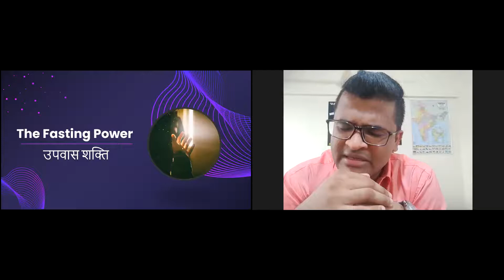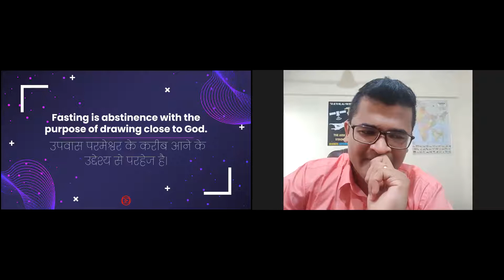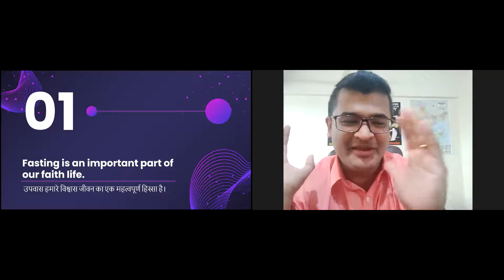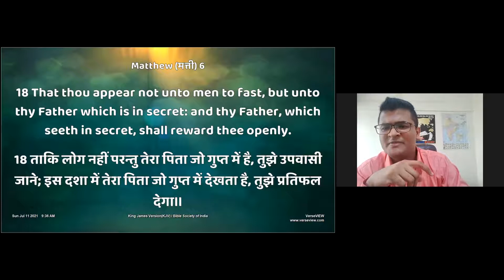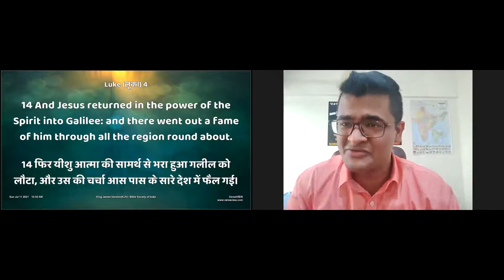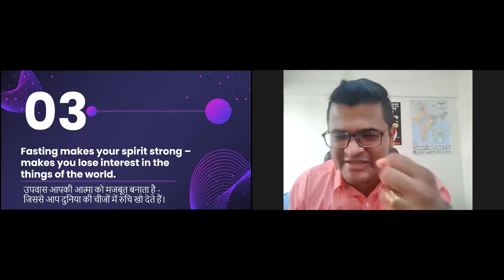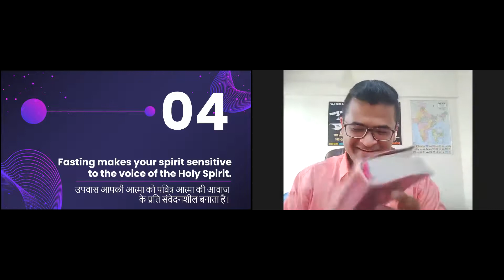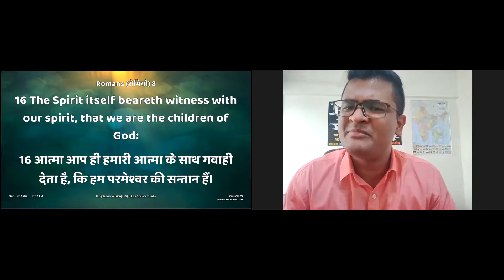The Fasting Power | Pastor Ashish | Sunday Service 11.07.2021